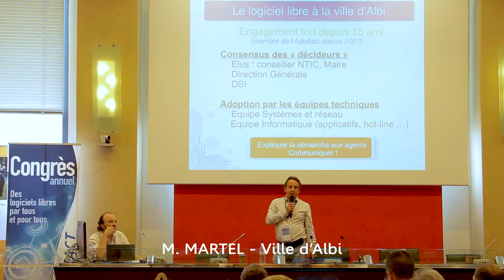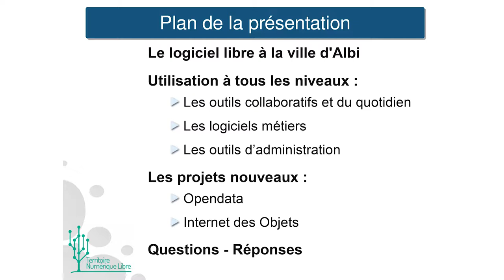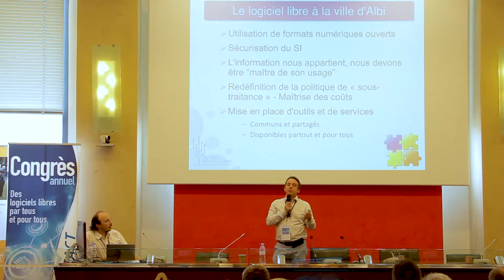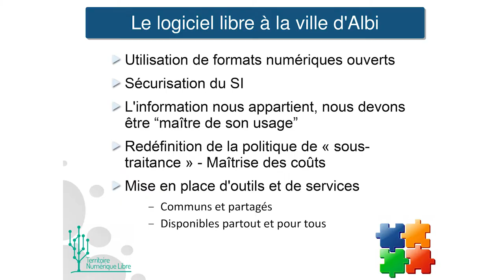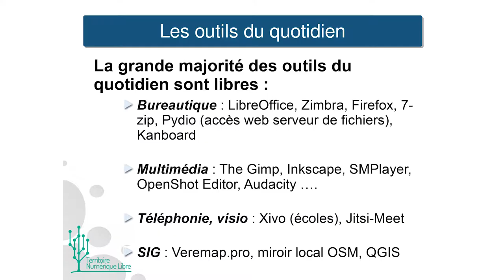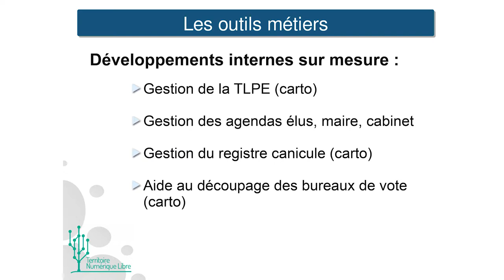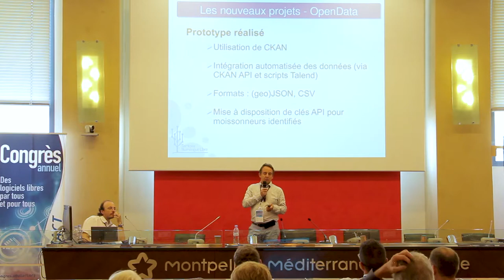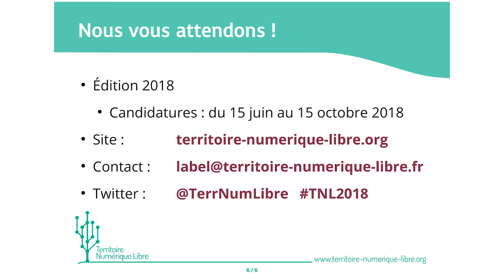Albi Territoire Numérique Libre | Congrès ADULLACT 2018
Découverte des nouveaux "Territoires Numériques Libres" : ville d'Albi (labellisée TNL 2017 niveau 4 sur 5), représentée par M. Jean-François MARTEL, Directeur du Service Informatique.

Enregistrée le 15 juin 2018 à Montpellier dans la salle du Conseil de la Métropole, à l'occasion du Congrès 2018 de l'association ADULLACT.

Le label "Territoire Numérique Libre", créé en 2016, est destiné à encourager et récompenser les usages numériques libres, citoyens et collaboratifs dans les collectivités territoriales.